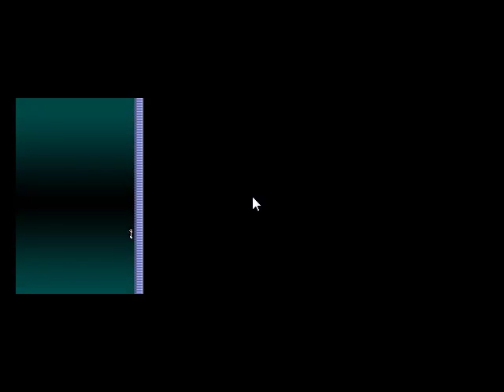Let's Play Exquisite Knorpse Episode 39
tower of slower